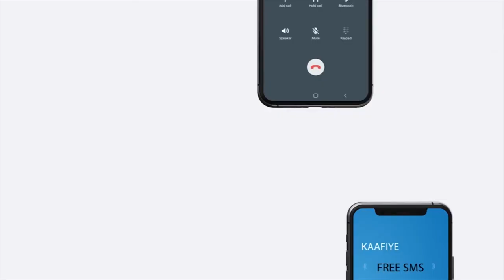"Shirgudoonka waa in codka lagaga qaadaa cod...." Xil. Cabdinasir Qodax.